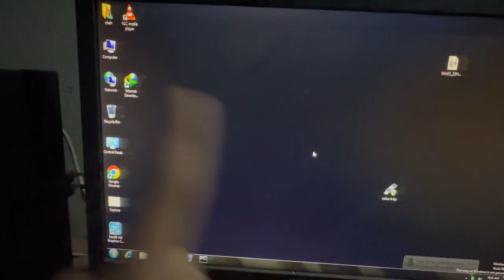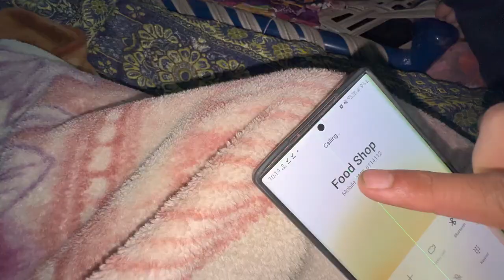Mera Wallet Mein Se Paise Chori Ho Gaye |Prank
आखिर कैसे बना यह विशाल गड्ढा? 😰 | Mystery Of Siberian Hole | The Fact |

आखिर कैसे बना यह विशाल गड्ढा? 😰 | Mystery Of Siberian Hole | The Fact | ytshortsआखिर कैसे बना यह विशाल गड्ढा? 😰 | Mystery Of Siberian Hole | The Fact |